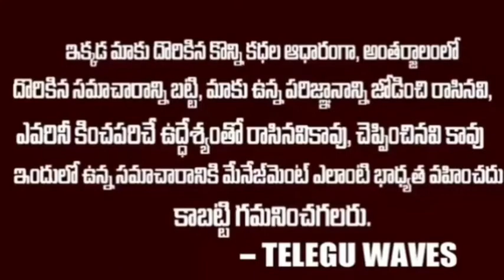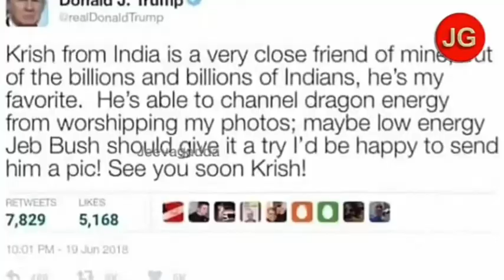*దేవునికి దూరంచేస్తున్న "దురభిమానం"?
*తప్పనిసరిగా చూడాలి, వినాలి 👍*